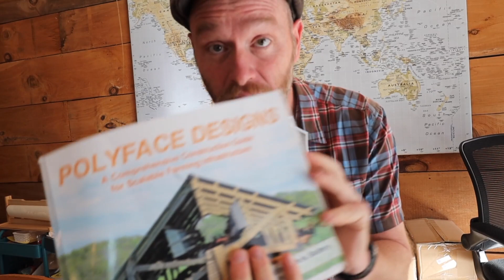It’s Freezing, So We Got 4,000 Ft of Blankets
We just poured 4,000 feet of concrete for a slab under the POLE Barn. Unfortunately it’s freezing outside and the concrete needs to cure. Here’s a Large but effective way to keep that concrete warm so it can cure. For links to Hay Rack Supplies, Get Polyface Designs